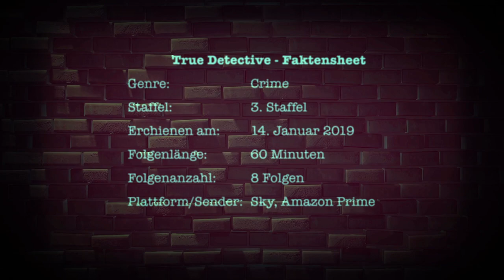Kaputte Cops & verrückte Familien | Bada Binge #43 mit Daniel, Donnie & Simon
"True Detective Staffel 3", "The Umbrella Academy", "Leaving Neverland", "Doom Patrol" und "Deadly Class"– heute machen wir bei dieser extralangen Folge Bada Binge einen echten Themen-Rundumschlag! Außerdem: Simon offenbart seine Liebe für "The Umbrella Academy" und "Doom Patrol".